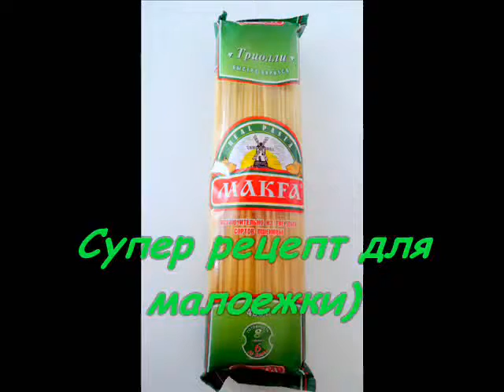Видео-конкурс "Моменты счастья с MAKFA": "Супер-рецепт для малоежки"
"Супер-рецепт для малоежки" - конкурсное видео от Светланы Краменской в номинации "Самое вкусное с MAKFA".

Принимайте участие в конкурсе "Моменты счастья с MAKFA" и выигрывайте призы!